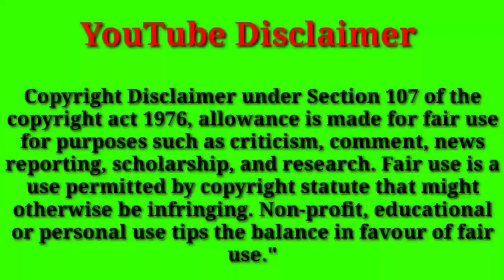BSR Mahur - DIWALI KA DHAMAKA | HAPPY DIWALI 2021|| COMEDY SWAG| DESI COMEDY VIDEO / KANPURIYA JOKES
PM TOONS - DIWALI KA DHAMAKA / HAPPY DIWALI 2021 / COMEDY SWAG / DESI COMEDY VIDEO / KANPURIYA JOKES